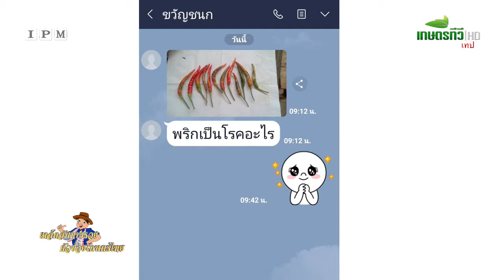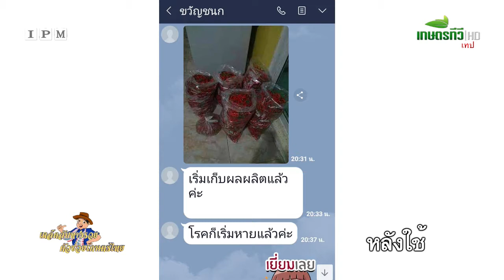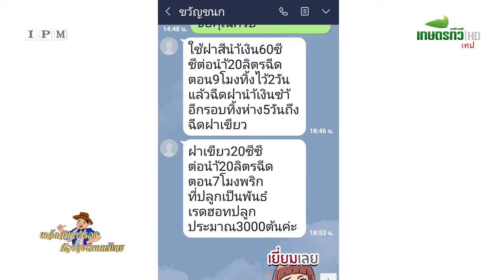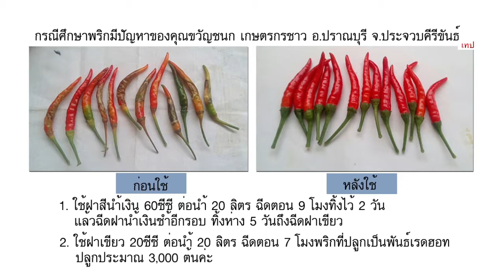พริกเป็นโรคกุ้งแห้ง จะแก้ไขได้อย่างไร? คุณขวัญชนก เกษตรกรชาว ปราณบุรี ประจวบคีรีขันธ์ มีคำตอบ!!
พริกมีปัญหาแก้ไขได้ พริกเป็นโรคกุ้งแห้ง ติดตามชมวิธีการแก้ไขพริกมีปัญหาของคุณขวัญชนก เกษตรกรชาวปราณบุรี ประจวบคีรีขันธ์ มีวิธีมาบอก!